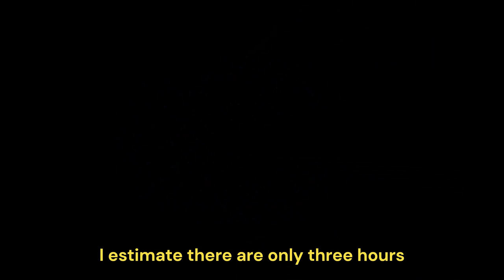Sauce or Loss: Winter Cumtingency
July 25th, 2552... The Office of Naval Intelligence has discovered someone, or something, is tampering with the server farm's housed on Reach. These server farms contain all of humanities sauce. It's up to Noble team to figure out whose responsible for tampering with the Hentai Database.

Winter Cumtingency: Episode 1